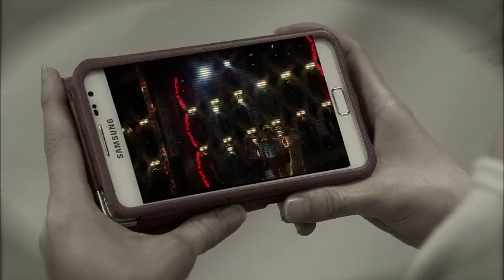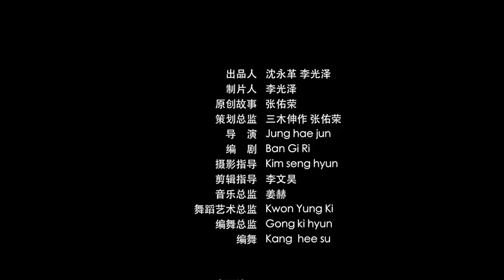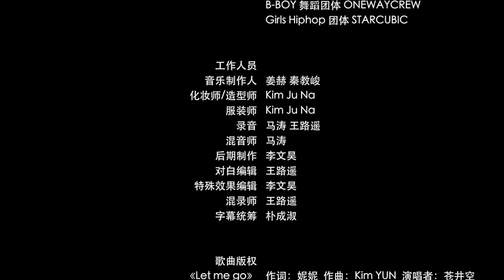蒼井そら ショートムービー『let me go』